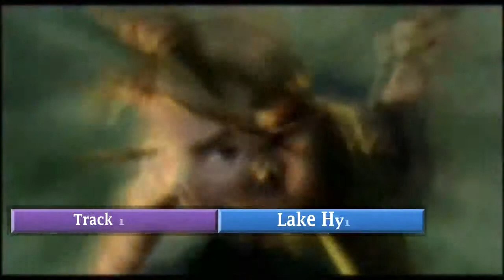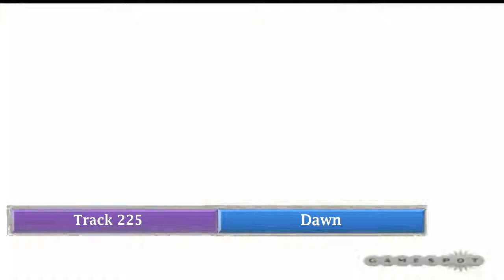Twilight Princess Music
Son un total de 229 temas que todo amante de The Legend of Zelda debe tener.

No soy dueño de ningún tema. Todas las canciones aquí incluidas son propiedad de Nintendo y sus colaboradores.